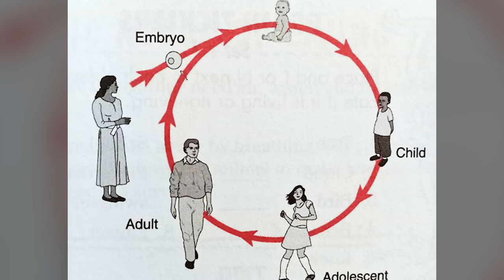The Nobles - Elite Vampire Aristocrats that Conquered Humans and Enslaved Earth in Vampire Hunter D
The Nobles - Elite Vampire Aristocrats that Conquered Humans and Enslaved Earth in Vampire Hunter D - Explained